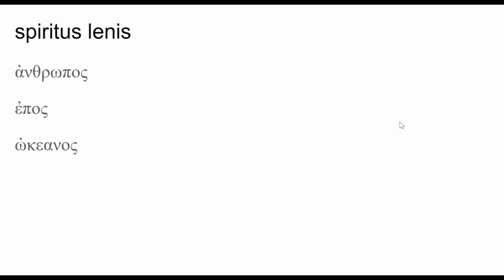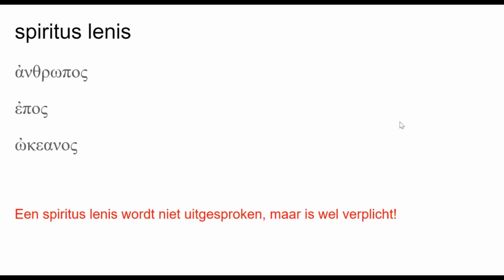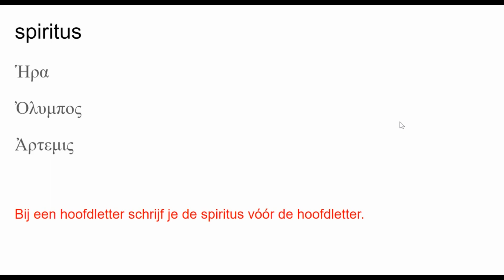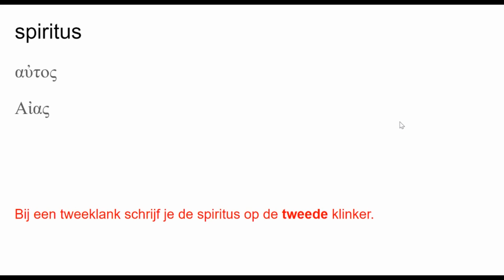Het Griekse alfabet - spiritus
Uitleg over de spiritus in het Grieks.